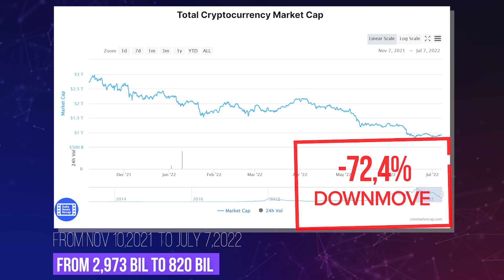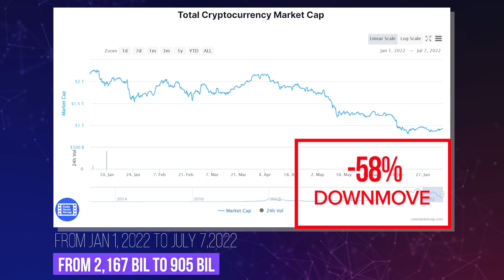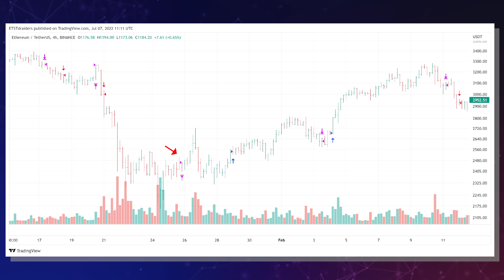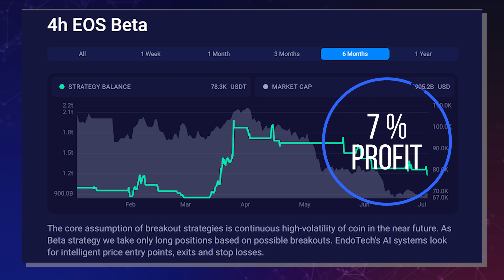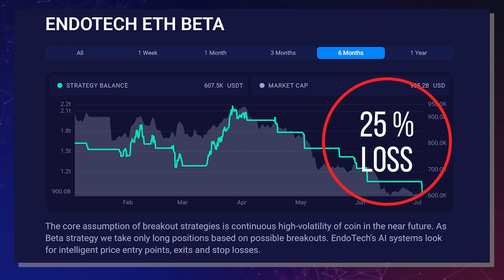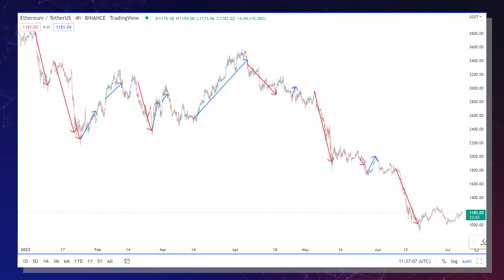How Our Risk Management Approach Performed in 2022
Join Dr. Anna as she shared how Endotech's risk management approach has performed in 2022 so far.